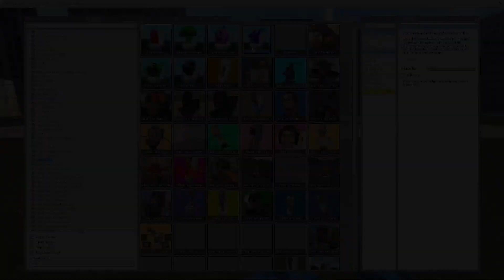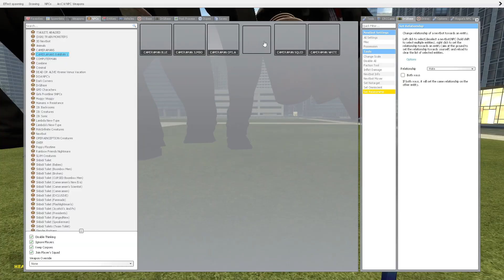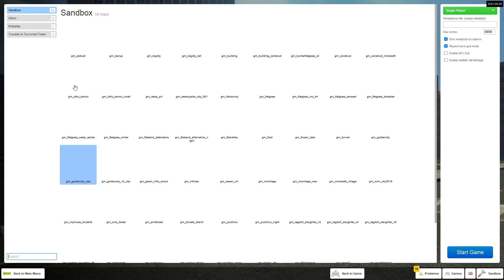SKIBIDI TOILET VS RHINO RALF - Garten of Banban Chapter 4 Animation